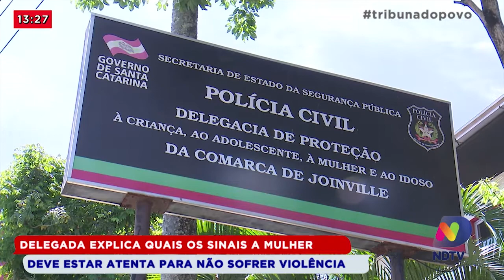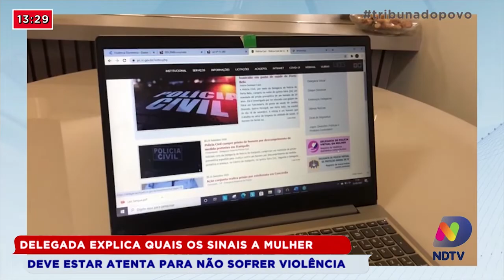Delegada explica quais os sinais a mulher deve estar atenta para não sofrer violência